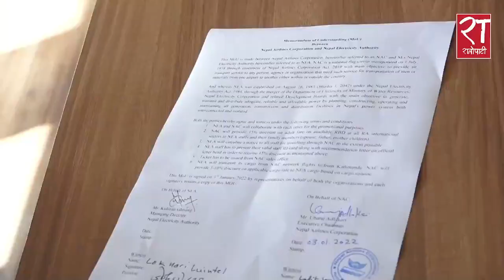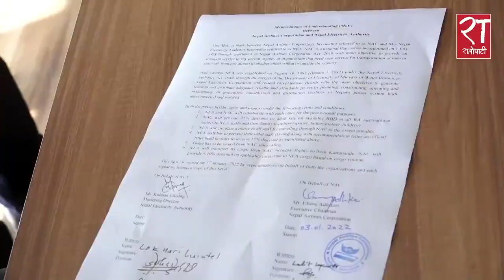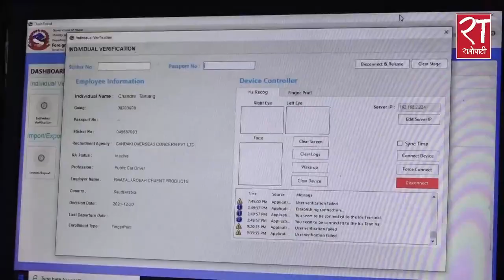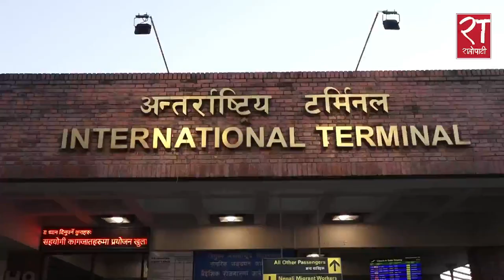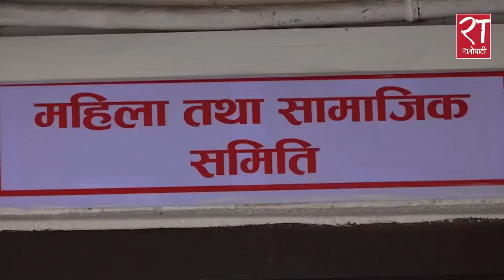आजका हेडलाइन्स् : पुष १९, २०७८ || Ratopati Headlines || January 03, 2022 || Ratopati TV